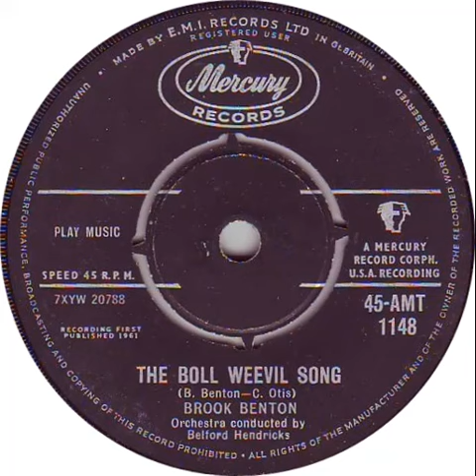UK New Entry 1961 (162) Brook Benton - The Boll Weevil Song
Entered 'New Musical Express' chart @ no. 29, 8 July 1961